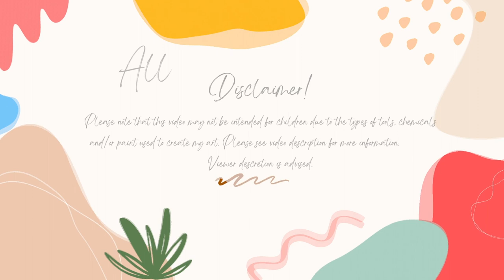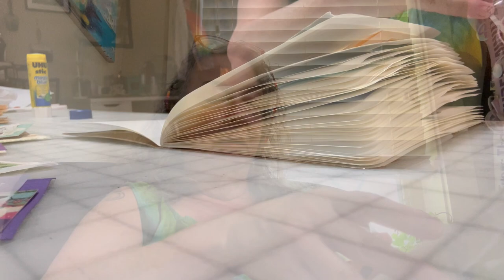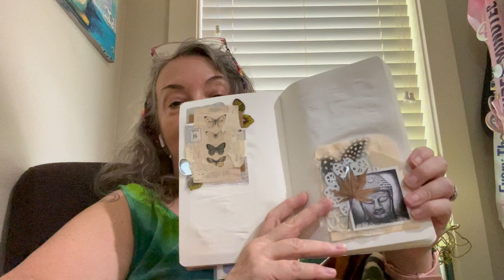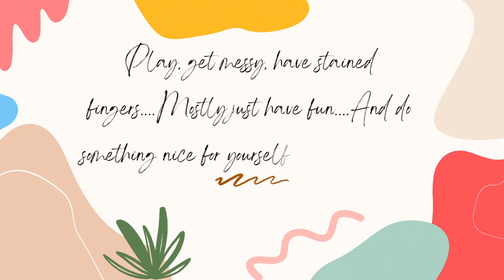My Week In Review 8-20-23 To 8-26-23